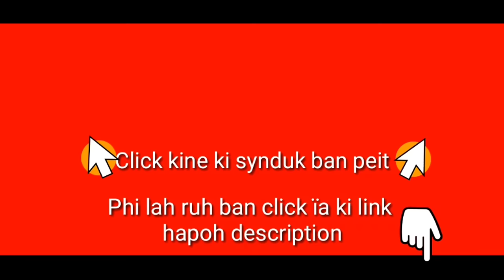HA U 2028 UN SYNSHAR U PRAH, ÏATHUH LYPA U BAHDENG DOHTDONG/ÏAWER BAN KYRSHAN RADBAH ÏA U PRAH